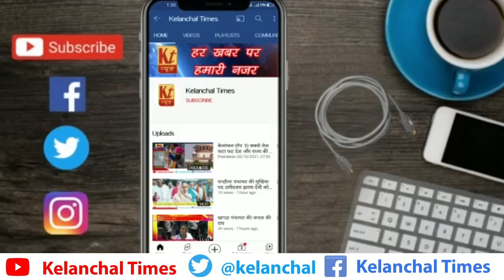पंचायत मुरली के सकलदीप प्रसाद सिंह भावी मुखिया प्रत्यासी से हमारे संवाददाता ओंकार झा की खास बातचीत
पंचायत मुरली प्रखंड रंगरा चौक के सकलदीप प्रसाद सिंह भावी मुखिया प्रत्यासी से हमारे संवाददाता ओंकार झा की खास बातचीत